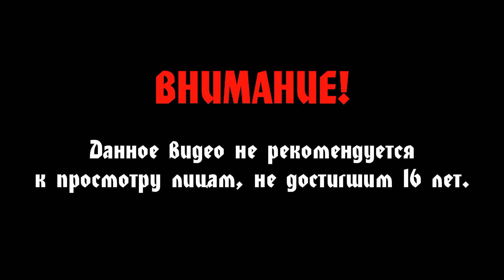Days Gone #30 - Новое оружие против орды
Прохождение Days Gone